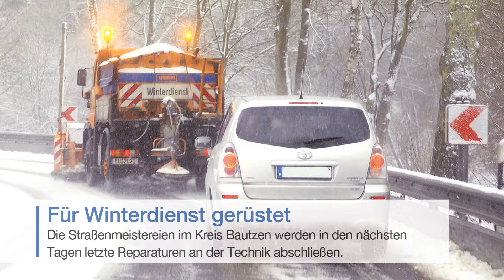Die Kurznachrichten vom Montag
Ausgabe vom 9. Oktober